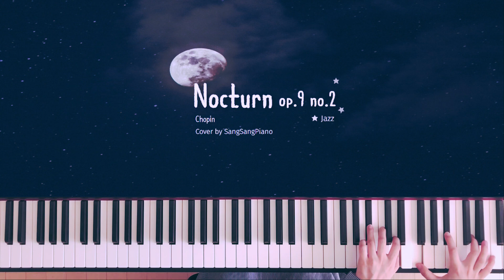쇼팽이 녹턴을 재즈로 연주한다면?│Piano Cover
In this video I arranged Chopin 'Nocturn' for the piano and played it.

✓ Score▸ 업로드 예정

♪ 상업적 이용❌/ 배경음악or커버 반주로 사용 가능합니다.
All covers are free to use as instrumental/background music accompaniment
on your YouTube channel. All covers prohibit commercial use.